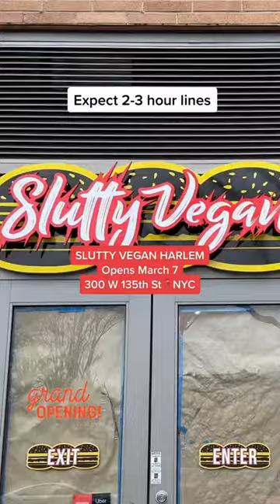Popular chain Slutty Vegan is opening in Harlem on March 7!